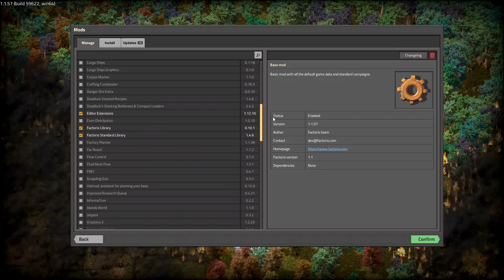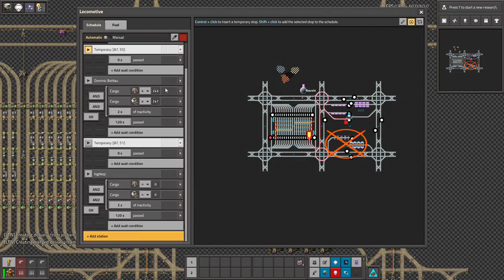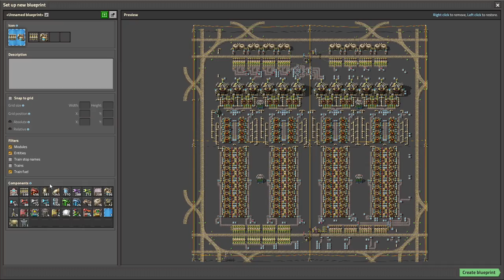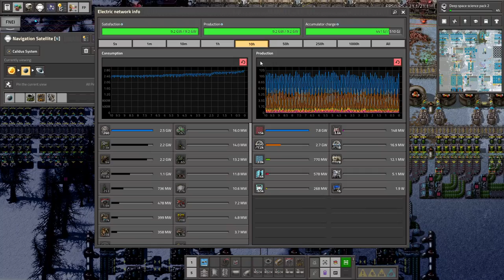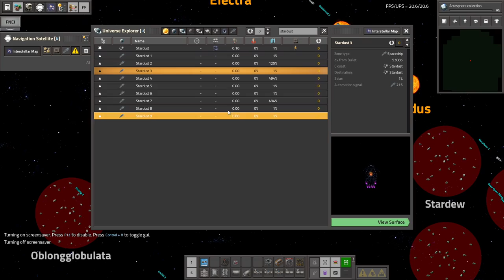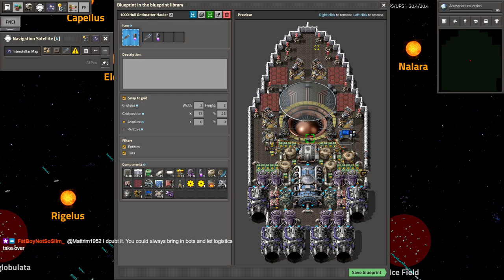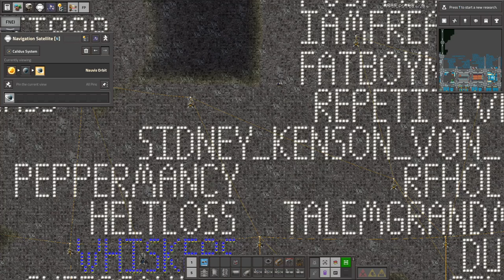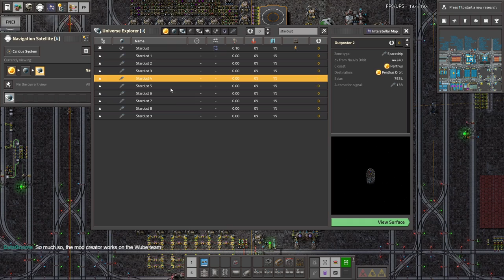LTN Tutorial (and then Space Exploration - Part 168)